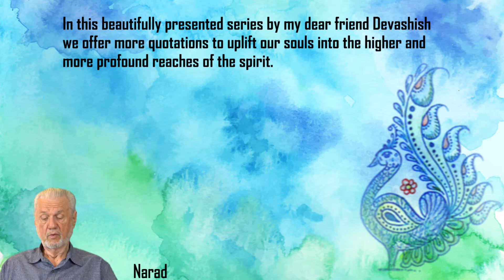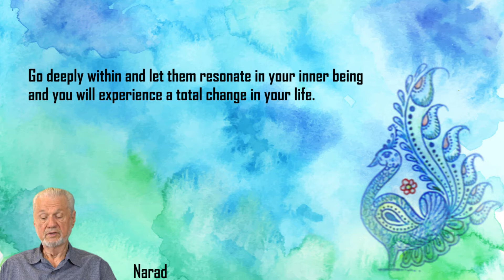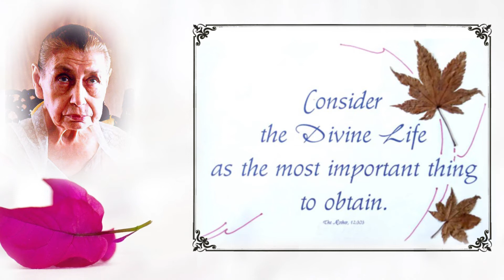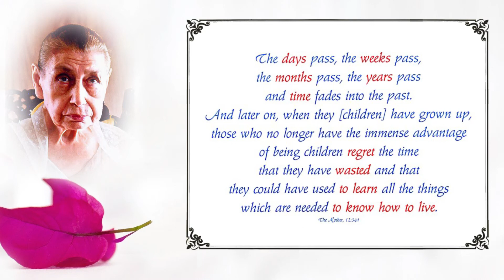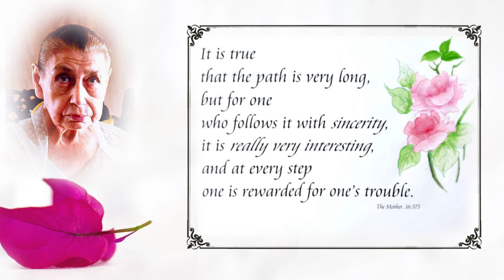Quotations to Inspire and Uplift (2019) - Part 4